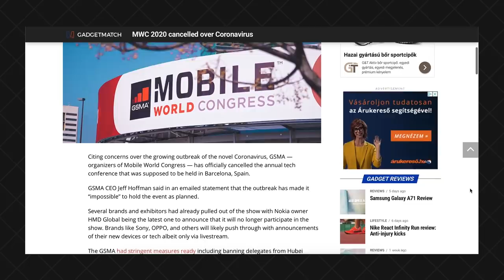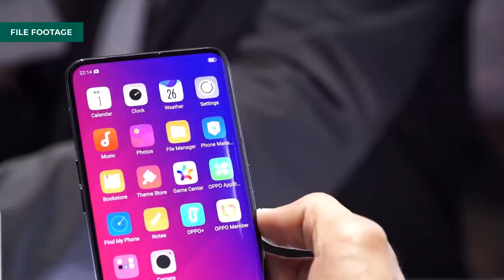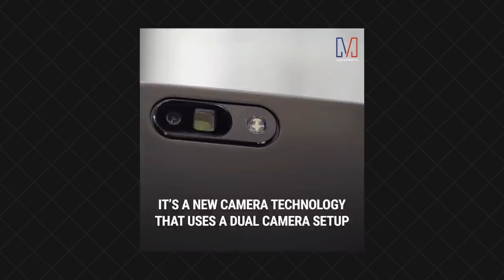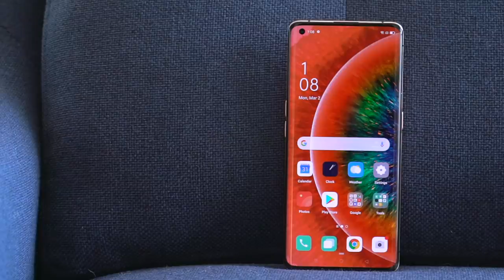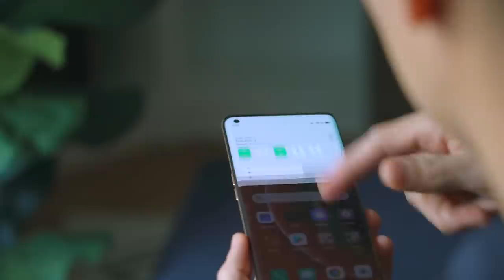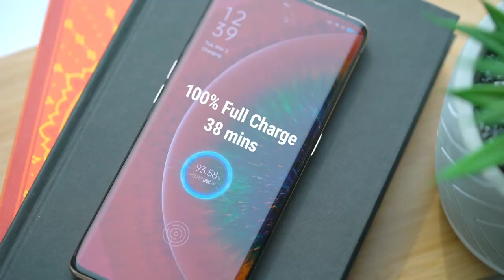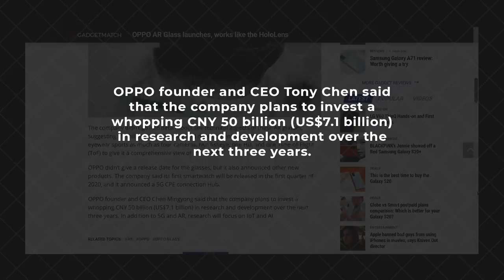OPPO Find X2 Pro: Why It Matters!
This is our OPPO Find X2 Pro Hands-On.

There's a new flagship challenger in the ring and it's pretty impressive. But can it take on the likes of the Samsung Galaxy S20?

In this video we take a look at the new OPPO Find X2 Pro, tell you why we think it is important, and what this tells us about a future imagined by OPPO.